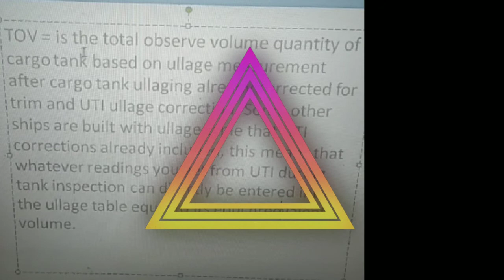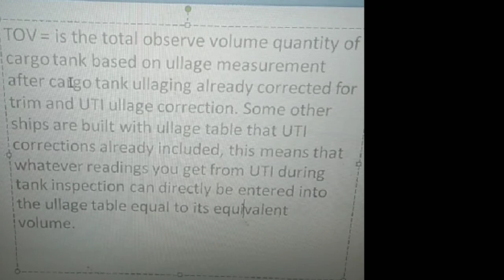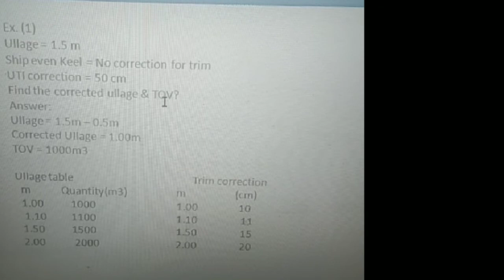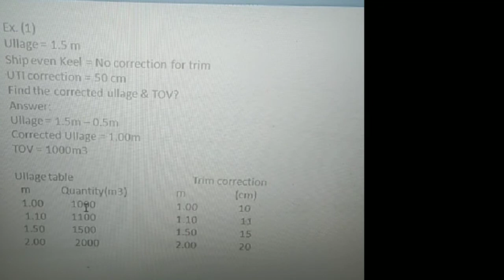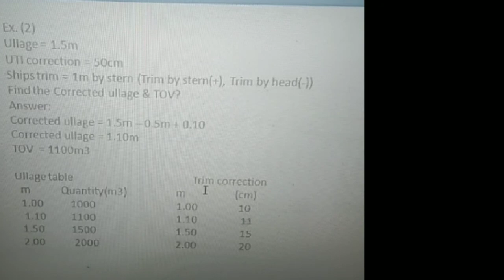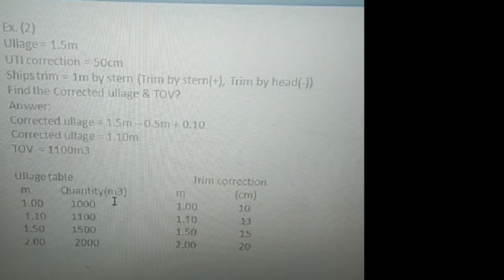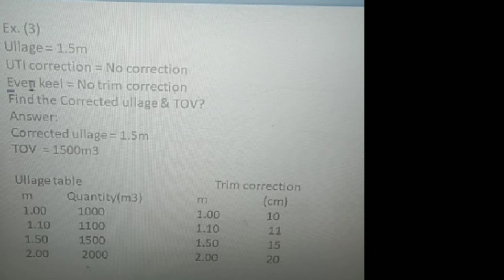Liquid Cargo Calculation No. 1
Calculation for Tov (Total Observe Volume)